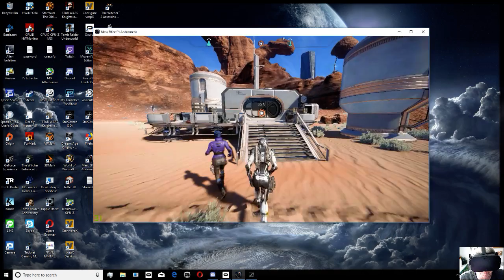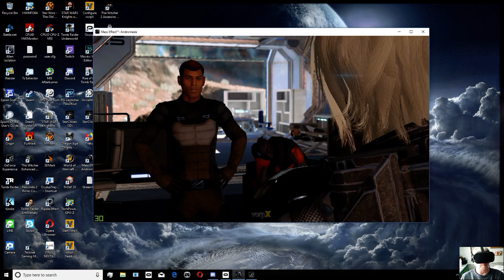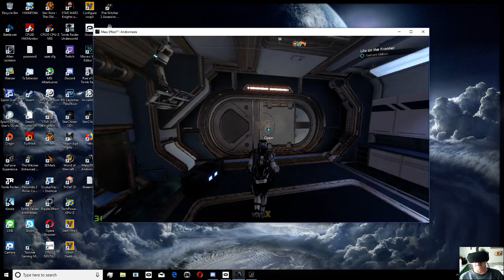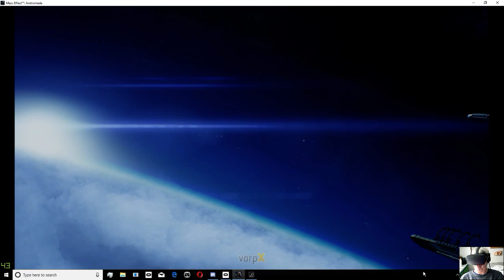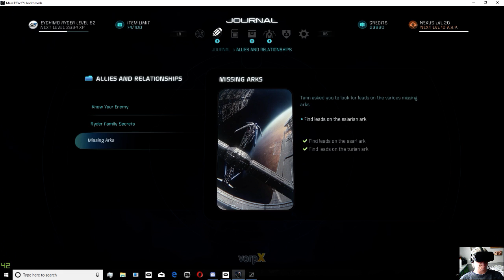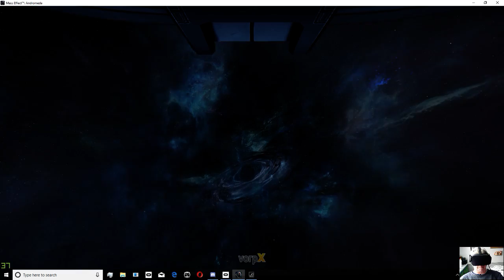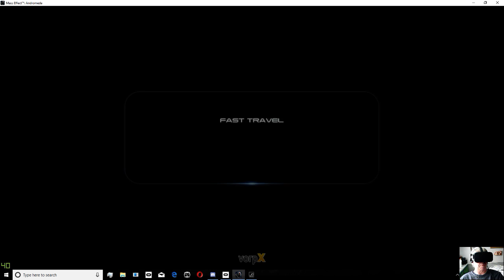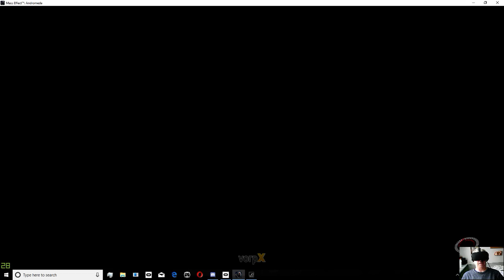Mass Effect Andromeda VorpX VR